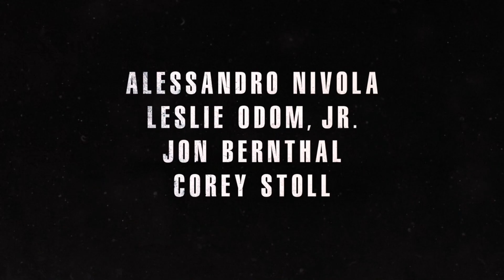Santos Criminales | Ya en Steelbook® 4K UHD™ + Blu-Ray™, 4K UHD™ + Blu-Ray™, Blu-Ray™ y DVD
Ya puedes descubrir cómo es un día siendo parte de la mafia de Dickie Moltisanti. Disfruta desde casa de SantosCriminales, ya disponible en Steelbook® 4K UHD™ + Blu-Ray™, 4K UHD™ + Blu-Ray™, Blu-Ray™ y DVD.

20th Century Fox Home Entertainment es el distribuidor oficial de los contenidos de Warner Bros. en DVD y Blu-Ray™ en España.